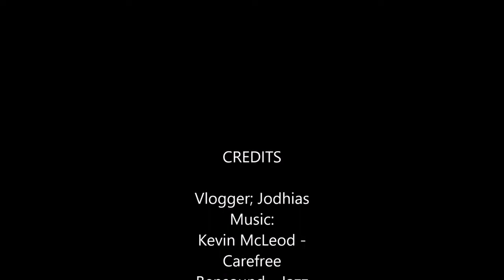Vlog Ikut Pertemuan PPI Warwick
"Check out visionary pictures in my Instagram account @jodhias"

Visionary Vlog #3
Bonus Edition
PPI Warwick 1st Meetup
Silaturahmi